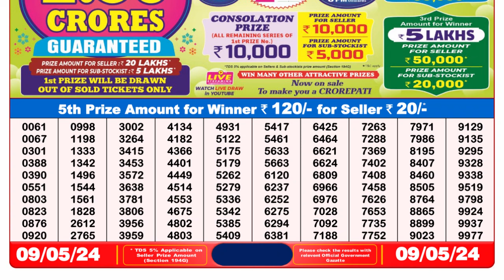🔴Dear Lottery Sambad Live 8pm today 09.05.24 Nagaland State Lottery Result